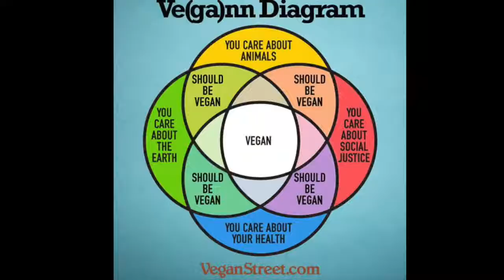to day i want to talk a little bit about myself.'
to day i want to talk a little bit about myself.'i was alway a outsider.' on school this is also not very great i was a lot bully because i was different.' and i despise justice even if this being justice being the cult that we so euphemistically society.'i was also a very sensitive kid.' and i hate liars because wrong a young age i being convinced that most problems of the human insane world being cost by the lie.'  if you stop with lying you start thinking.' “I have from an early age abjured the use of meat, and the time will come when men such as I will look upon the murder of animals as they now look upon the murder of men,' i being vegan from the age of 12/13 say you the whole meat is tasty thing is make=believe this just like the boogie man.' this not the reality.'  you have trick your self in believing this.' and  don't this not you right  "Speciesism is morally objectionable because, like racism, sexism, and heterosexism, it links personhood with an irrelevant criterion. Those who reject speciesism are committed to rejecting racism, sexism, heterosexism, and other forms of discrimination as well."